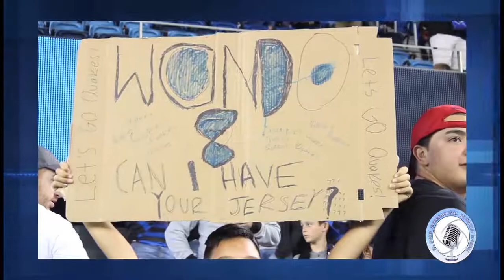san jose earthquakes vs toronto fc 2018